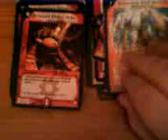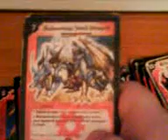duel masters pachet de foc